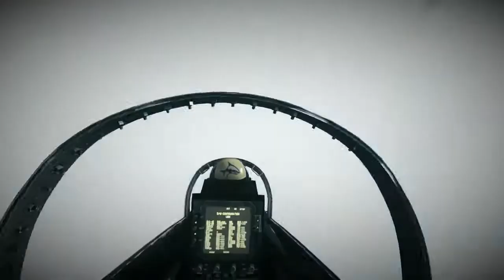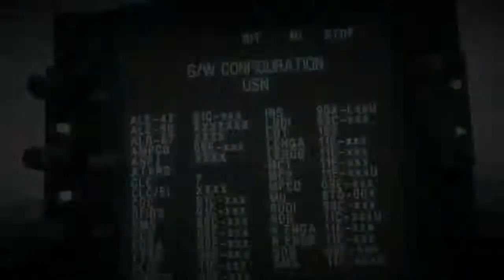BATTLEFIELD 3 - Gameplay on PC ! Russian (Su 35 VS F 18) Aircraft the US Air Force HD [1080P]✔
Hello Guys,Here's The The Most Beautiful Air Combat Fighting in Games on PC ! Russian (Su 35 VS F 18) Aircraft the US Air Force  HD [1080P]✔ For You.ENJOY It.

Battlefield 3 is a first-person shooter video game developed by EA DICE and published by Electronic Arts. It is a direct sequel to 2005's Battlefield 2, and the eleventh installment in the Battlefield franchise.

The game was released in North America on 25 October 2011 and in Europe on 28 October 2011 for Microsoft Windows, PlayStation 3, and Xbox 360.EA Mobile also confirmed a port for the iOS platform. The game sold 5 million copies in its first week of release,and received positive reviews from most game reviewers. It is the first game in the series that does not support versions of Windows prior to Windows Vista as the game only supports DirectX 10 and 11.The PC version is exclusive to EA's Origin platform,through which PC users also authenticate when connecting to the game. The game's sequel, Battlefield 4, was released on 29 October 2013.

In Battlefield 3's campaign, players take on the personas of several military roles: a U.S. Marine, an F/A-18F Super Hornet weapon systems officer, an M1A2 Abrams tank operator, and a Spetsnaz GRU operative. The campaign takes place in various locations, including Iran and New York City; and follows the stories of Sergeant Henry Blackburn and Dimitri Mayakovsky.

Gameplay:

Battlefield 3 features the combined arms battles across single-player, co-operative and multiplayer modes. It reintroduces several elements absent from the Bad Company games, including fighter jets, the prone position and 64-player battles on PC.To accommodate the lower player count on consoles, the ground area is limited for Xbox 360 and PS3, though fly space remains the same.

During an interview with Game Informer, EA stated that Commander Mode is unlikely to be included,which was met with some criticism on the EA forum.The game features maps set in Paris, Tehran (as well as other locations in Iran), Sulaymaniyah, New York City, Wake Island, Oman, Kuwait and other parts of the Persian Gulf. The maps cover urban streets, metropolitan downtown areas, and open landscapes suited to vehicle combat.Battlefield 3 introduces the "Battlelog"; a free cross-platform social service with built-in text messaging, voice communications, game statistics, and the ability to join games that friends are already playing (though both players need to be on the same platform).